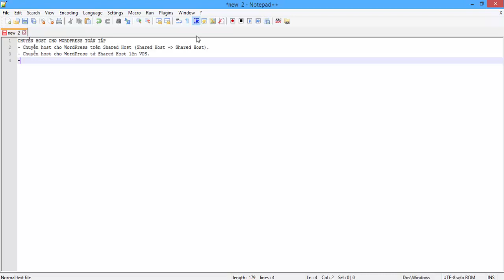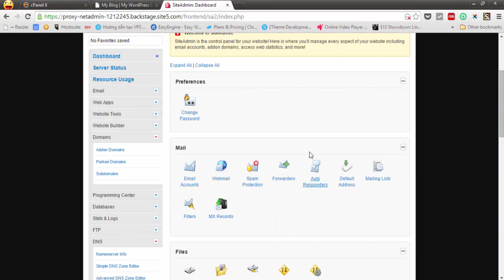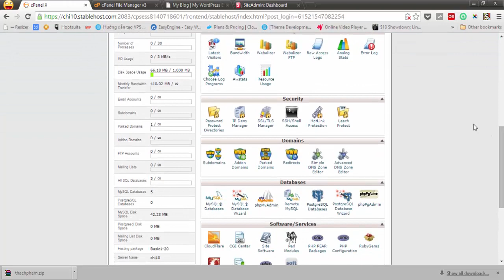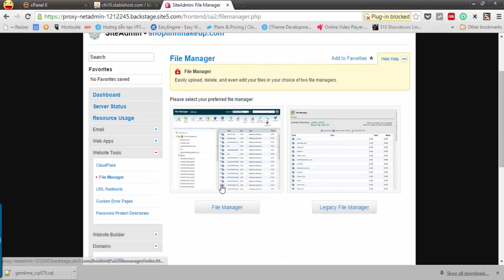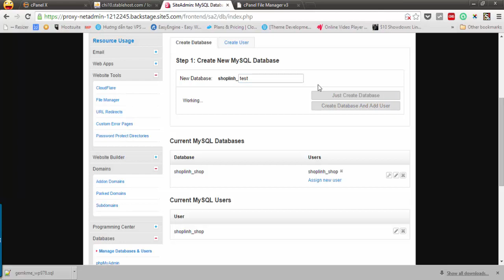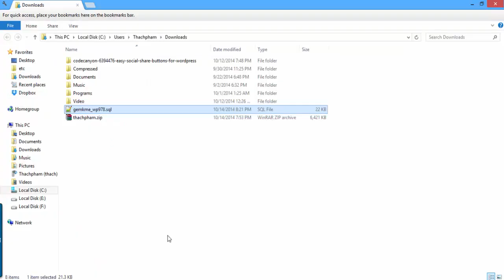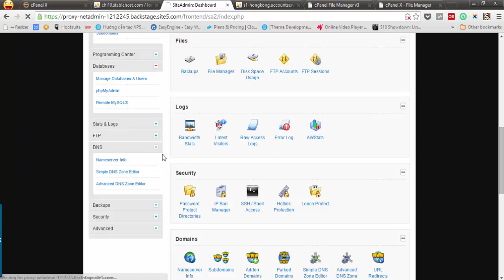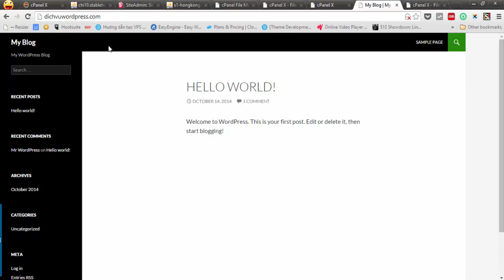Chuyển WordPress từ Shared Host cũ sang Shared Host mới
Hướng dẫn chi tiết cách chuyển host từ một host sử dụng cPanelX một host khác cũng sử dụng cPanelX.
Xem chi tiết bài viết MÌNH KHÔNG HỖ TRỢ TRẢ LỜI COMMENT TẠI YOUTUBE VÌ THỜI GIAN CÓ HẠN. HÃY TRUY CẬP VÀO NẾU BẠN CẦN HỖ TRỢ TẠI MỤC BÌNH LUẬN